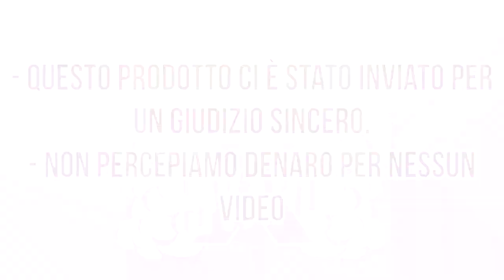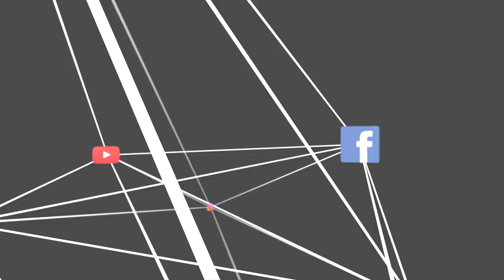Xmas Cup by VaporArt